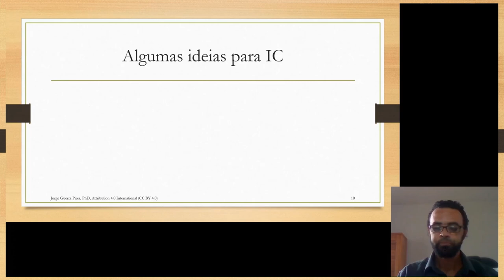Alguns ideias para seu IC, palavras iniciais | Manual de bolso do jovem pesquisador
Curso em processo de criaçao!

Manual de bolso do jovem pesquisador: da iniciação científica ao pós-doutorado, vol. 1.: iniciação científica